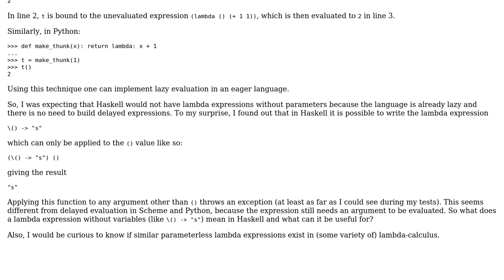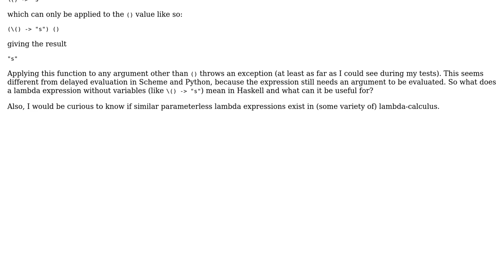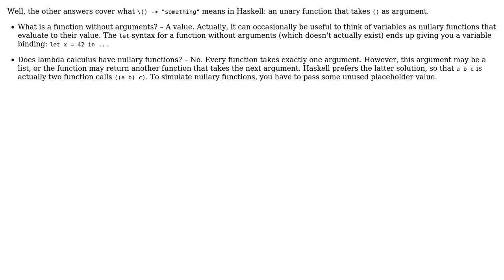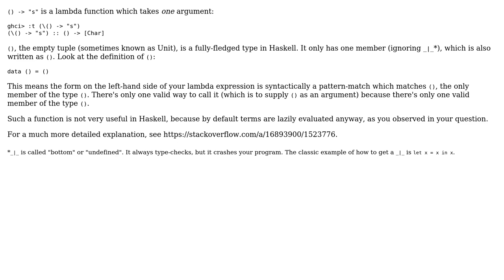Software Engineering: Lambda expressions with no parameters in Haskell and / or lambda calculus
With thanks & praise to God, and with thanks to the many people who have made this project possible! | Content (except music & images) licensed under CC BY-SA | Music | Images & others | With thanks to user KChaloux user Giorgio user Benjamin Hodgson user amon and the Stack Exchange Network Trademarks are property of their respective owners. You are responsible for your own actions.